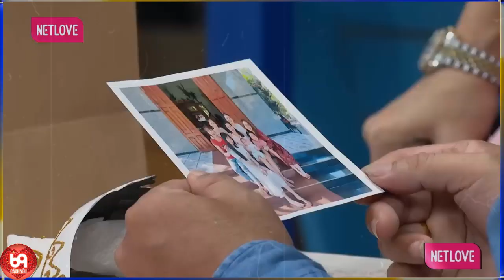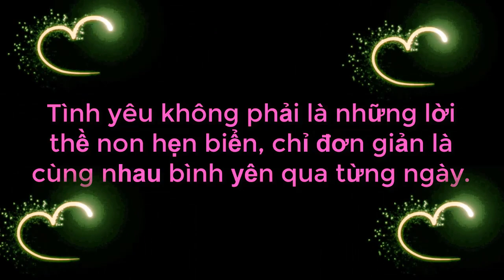Chàng U50 đi hẹn hò nhưng không cảm xúc bị bà mối “chê yếu” | 69 CÁCH YÊU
69 Cách Yêu là trang cập nhật những chương trình hẹn hò, ghép đôi, mai mối hot nhất hiện nay BẠN MUỐN HẸN HÒ, HẸN ĂN TRƯA, VỢ CHỒNG SON, YÊU LÀ CƯỚI, MAI MỐI CÙNG NGƯỜI LẠ